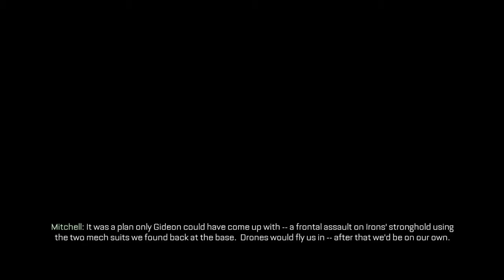Call of Duty advanced warfare